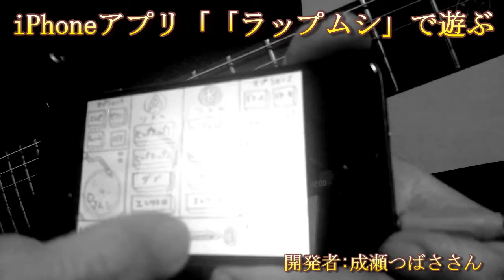iphone音楽アプリ ラップムシで遊んでみた 。